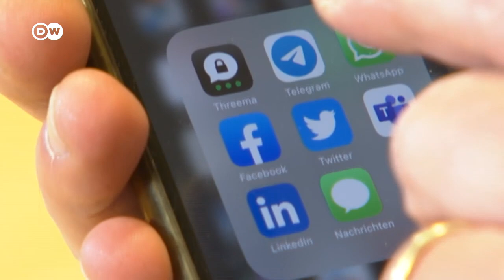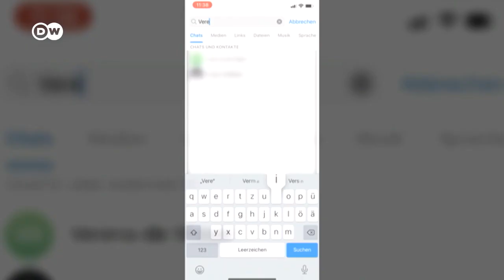Wie gefährlich sind radikale Querdenker für Politiker? | DW Nachrichten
Radikale Gegner der Corona-Maßnahmen wollten Bundesgesundheitsminister Karl Lauterbach entführen. Angekündigt hatten sie das in Telegram-Chats. Auch andere Politiker und Virologen befinden sich im Visier der "Querdenker". Wie gefährlich sind diese. Und könnte sich der Fall Walter Lübcke wiederholen?